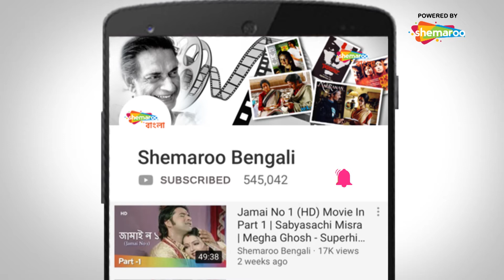Romantic Scene | Arpan (1987) | অর্পণ | Prasenjit, Tapas, Deboshree | Srinivas | Shemaroo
Film : Arpan (1987)
Director : SRINIVAS CHAKRABORTY
Starring : PRASENJIT, TAPAS PAUL, DEBOSHREE
Music Director(s) : AJOY DAS